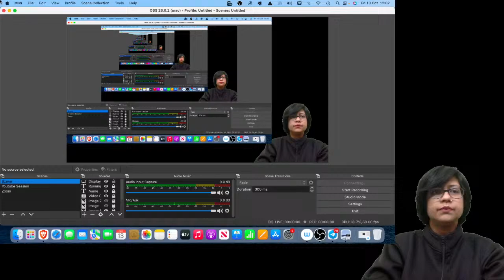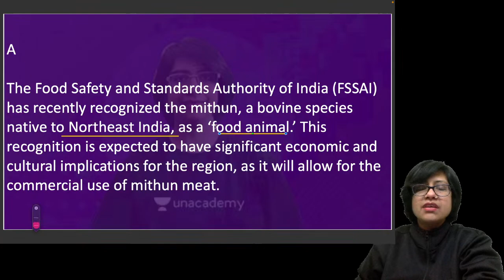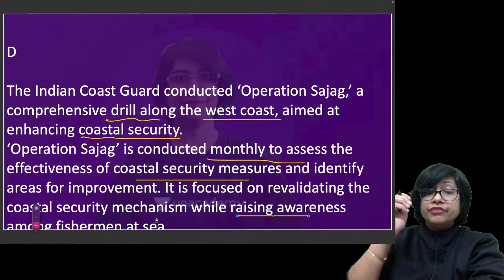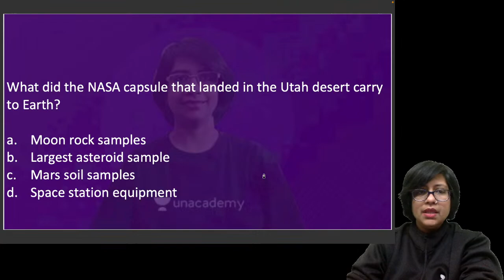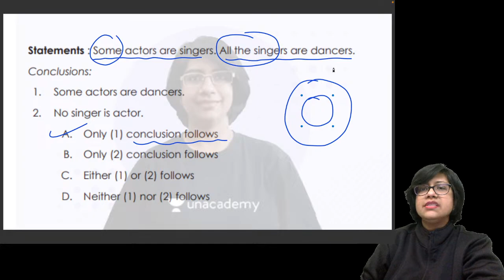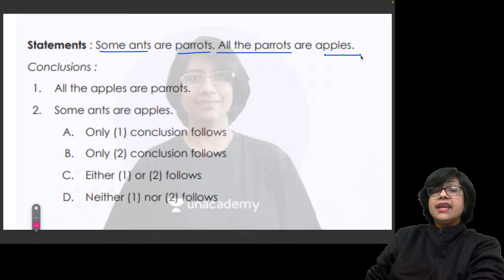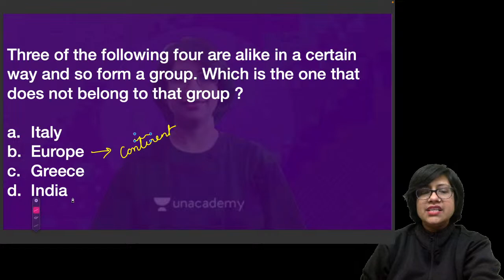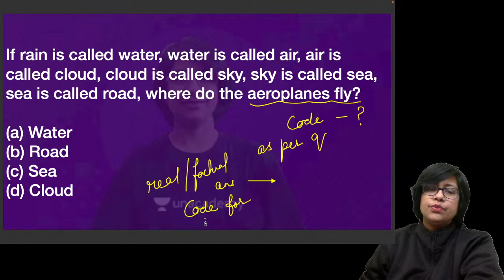Current Affair + Logical Reasoning (Lec-4) | CSEET | Score Booster | Nov 2023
In this session, educator Rachana Khare will give you tips and tricks for "Current Affairs" and "Logical Reasoning" subjects with full details to crack CSEET’s November 2023 Exam. This session includes MCQs (Full Syllabus) practice pertinent for upcoming exams, Most important questions in Exam style.

🚀Score Booster Crash Course for CSEET Nov’23🏆
Starting from 3rd October 2023

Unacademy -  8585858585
Amit Vohra Classes - 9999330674 / 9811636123

Join us on all the platforms 🤝